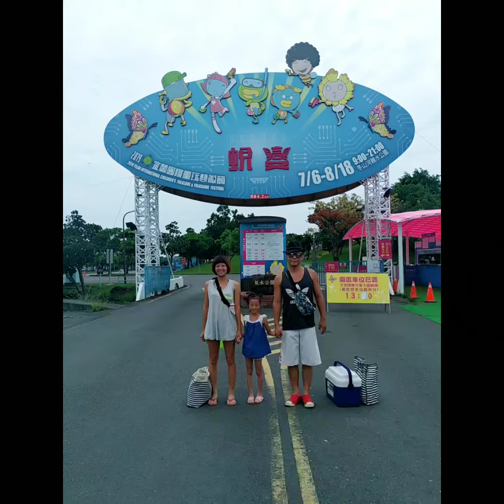Katy's life/2019宜蘭童玩節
愷蒂小一暑假 第45天
2019/8/12（一）
約了宜蘭友人，走！宜蘭童玩節！

前2，3年，因為來玩過，所以迷上了童玩節

哎呀呀，可能我認為跟前幾年一樣，基本的設施還在，然後今年的童玩節又把時間拉長，舞台表演變多了，想說太好了，玩樂的時間一定會更長更好玩了

現場，首先是入口處的草地上，大大的闖關遊戲不見了
今年只有全家的貨櫃屋臨時點

接下來1樓室內，對於7歲兒童只有「風童玩館」可以玩
1樓另一邊的室內，變成要預約的VR，只限140cm
然後今年有2樓，但是場地都小小的，一邊是霹靂布袋戲人偶展出
一邊是繪動海洋館，一張門票換一張繪圖紙（可選擇提供的海底生物圖案），再經由掃描到牆上

光是1樓室內同一個館，就玩2次了，樓上也盡量停留
連走路來回，最後也只花了1個小時😂😂😂

友人來會合時，還驚訝的說，你們怎麼這麼快😂

而，最主要的戲水區
今年沒有了空中腳踏車，也沒有大大的水桶從上方倒水下來（去年大家都集合在那裡，等水滿，一起倒數，一起期待，超好玩的）,在舞台旁邊高高的迷宮有沒有開放

總之，今年有的是（本來就有的，只是造型名稱改變）
蝶蛹噴泉，蝶漾水滑道，睛彩水舞台，蟲蟲大冒險，迷霧幻蝶，小小孩的 鱷魚滑梯，戲沙區

（今年多的）風童玩館，一級玩家，繪動海洋館，霹靂仙境館，baby親子館，水舞（搭配現場有拉小提琴），花車遊行，舞台變成大小2個，時間活動拉長到8：30

雖然我覺得室內的設施縮減了，但是一些週邊設備，像飲食，洗澡間，廁所，都還是很不錯！